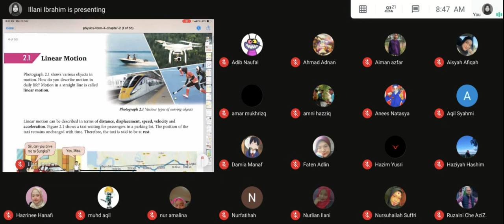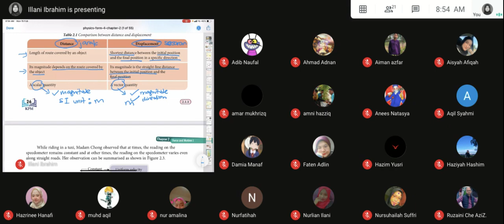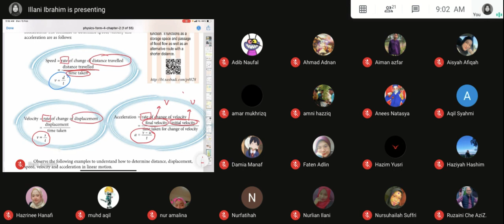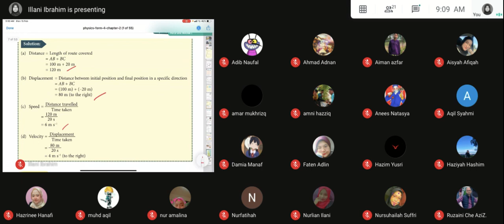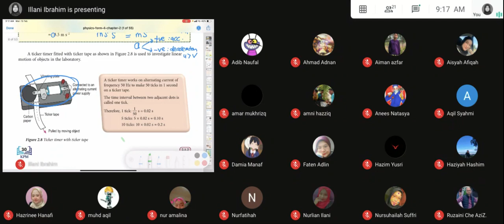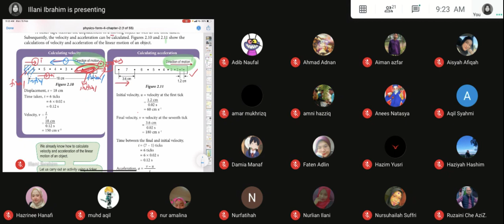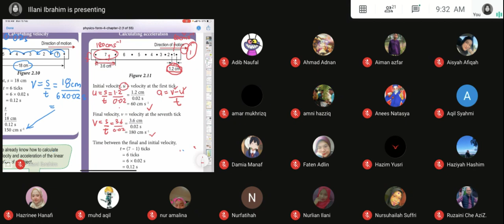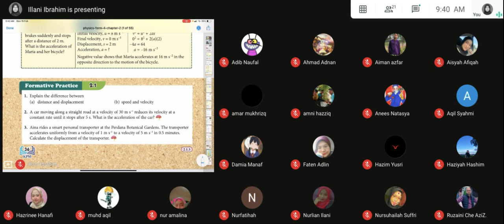KSSM PHYSICS F4 2.1 Linear motion (part1)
Recorded Google Meet Class